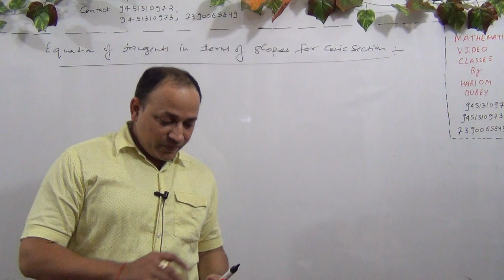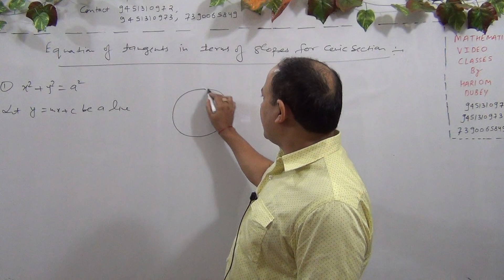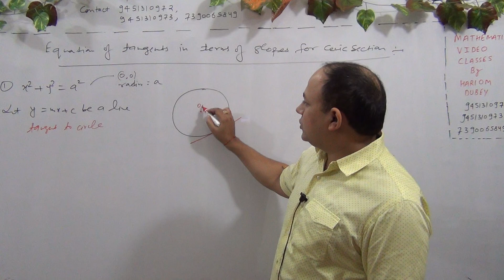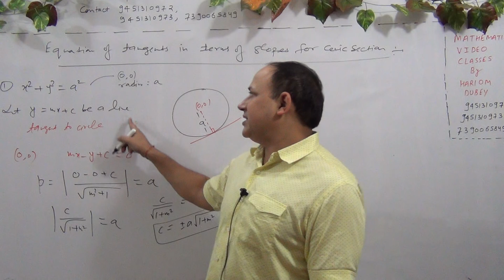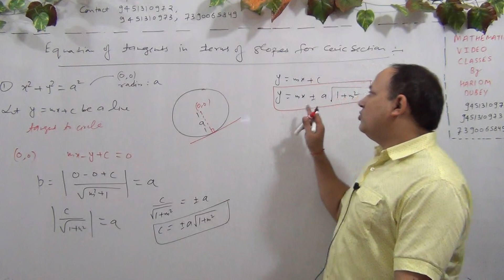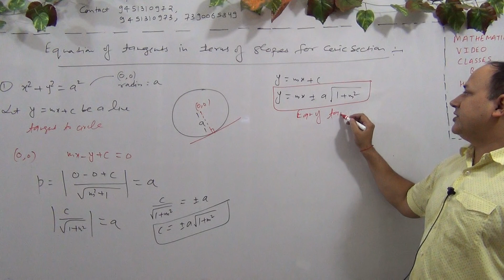Conic section & Tangent normal IIT Mains and Advanced (L-91)